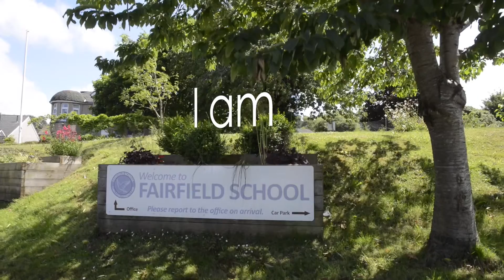Fairfield School: “I am, I can, I ought, I will”.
Children from Fairfield School in Backwell, North Somerset talk about their inspiration from the words of the school motto “I am, I can, I ought, I will”.

Fairfield PNEU School is an outstanding independent primary school for girls and boys aged 2-11, based in North Somerset.

Class sizes are limited to a maximum of 22 at Fairfield School, with many much smaller and there is a very wide range of clubs and activities, sport, music and drama to excite the interest of pupils.

Empica carries out projects on behalf of Fairfield School. Activity includes providing local media in the community served by the school with good news stories about the children and staff.